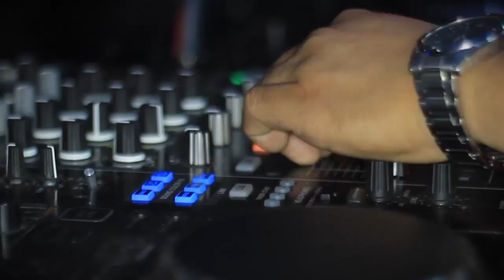Video promo para ELITE GROUP VE - Sanabriart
Clip comercial para promoción de servicios finales del 2013

Cámaras:
José Sanabria
Edición y Animación
José Sanabria